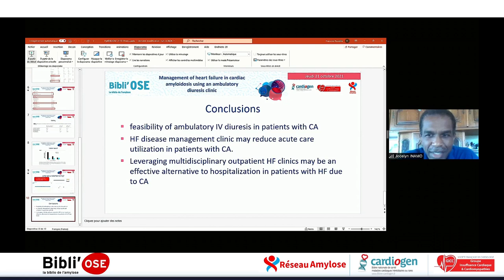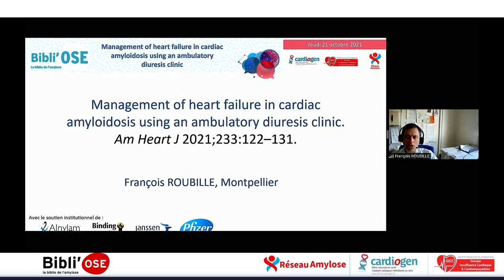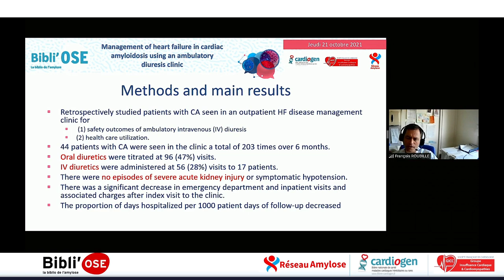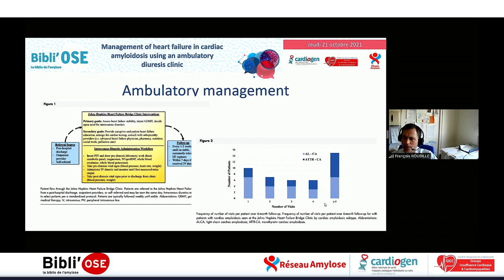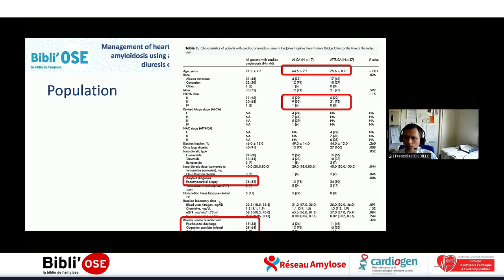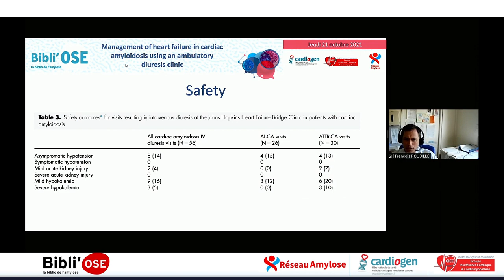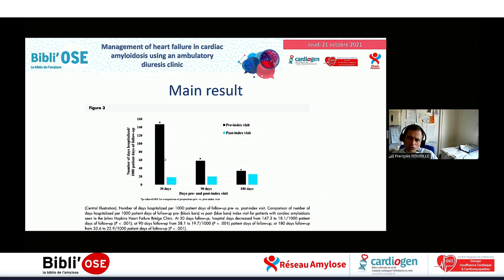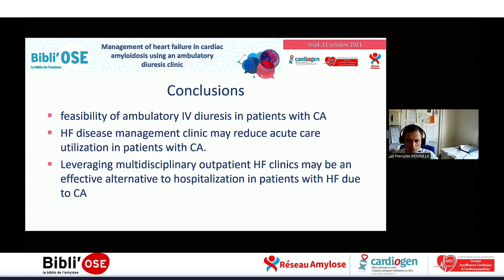Bibli'OSE : Diurétique intraveineux ambulatoire et amylose, ROUBILLE F; Vaishnav J_Am HJ_33352187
Le Pr François ROUBILLE de Montpellier commente lors de cette Bibli'OSE l'article "Management of heart failure in cardiac amyloidosis using an ambulatory diuresis clinic". Vaishnav J, Hubbard A, Chasler JE, Lepley D, Cuomo K, Riley S, Menzel K, Fajardo J, Sharma K, Judge DP, Russell SD, Gilotra NA. Am Heart J. 2021 Mar;233:122-131. doi: 10.1016/j.ahj.2020.12.009. Epub 2020 Dec 22. PMID: 33352187. La discussion est commentée par Dr Damien GUIJARRO de Grenoble, Dr Jocelyn INAMO de Fort-de-France MARTINIQUE, Pr François ROUBILLE de Montpellier, Dr Anne-Catherine POULEUR  de Bruxelles Belgique, Pr Thibaud DAMY de Créteil, Pr Olivier LAIREZ de Toulouse